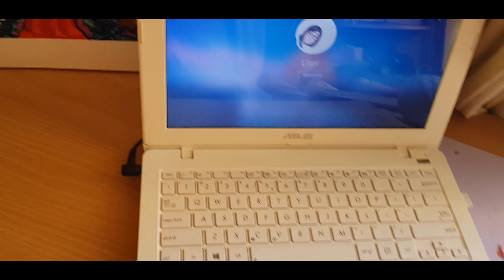Daily vlog| Oltenita, dimineata la balta si papusa care seamana cu mine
EN: Daily vlog| Oltenita, in the morning at the pond and the doll that looks like me

♥ Aparatura folosită:
Nikon D3200